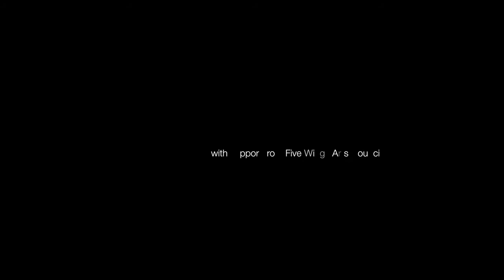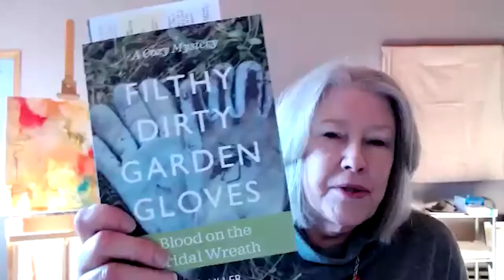Blood on the Bridal Wreath with M.E. Fuller | BookEnds Online Edition - M. E. Fuller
"Blood on the Bridal Wreath" is the first of a 4-book series called Filthy Dirty Garden Gloves. From its great title to its delicious ending, this delightfully clever cozy mystery is a remarkable romp with a devoted cat owner and expert gardener who seems to attract both danger and devotion.

M. E. Fuller is a fiscal year 2021 recipient of a Creative Support for Individuals grant from the Minnesota State Arts Board.

At the Wadena County Historical Society, our mission is the preservation and perpetuation of Wadena County.